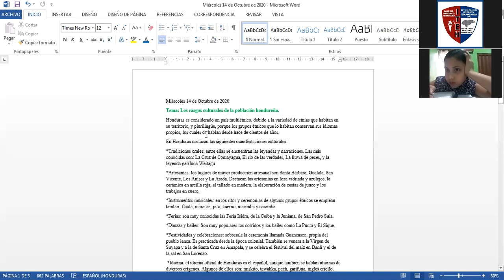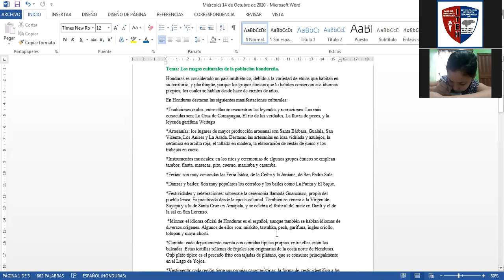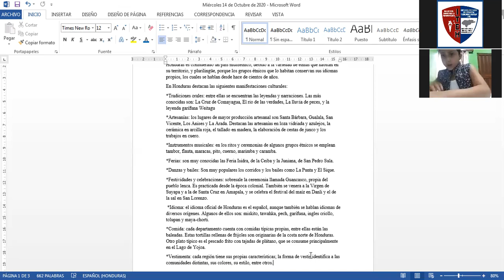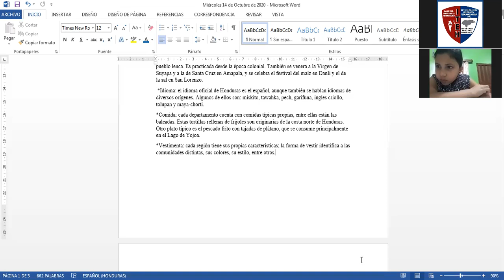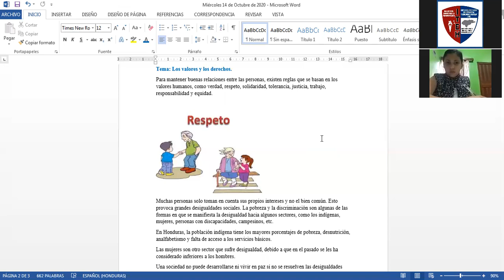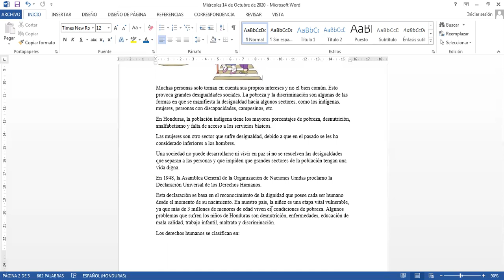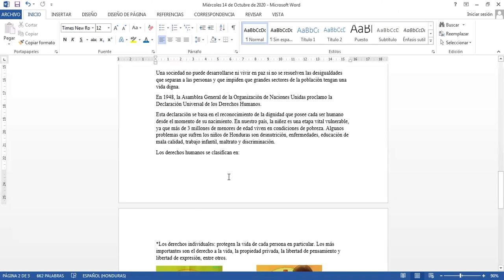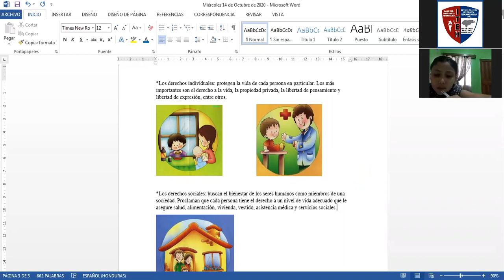2020 10 14 07 00 44 CIENCIAS SOCIALES TERCER GRADO 86832025879